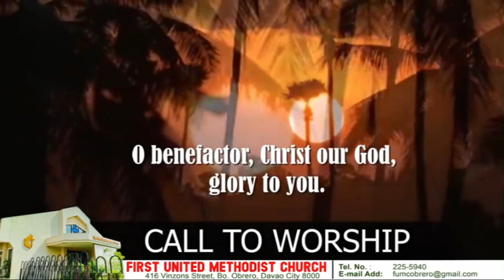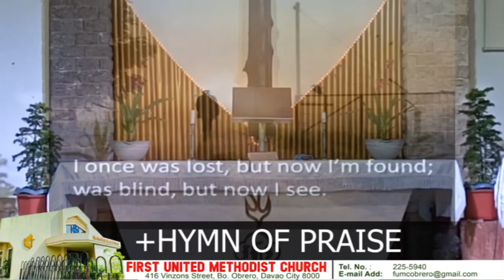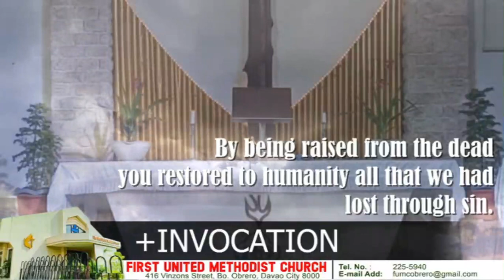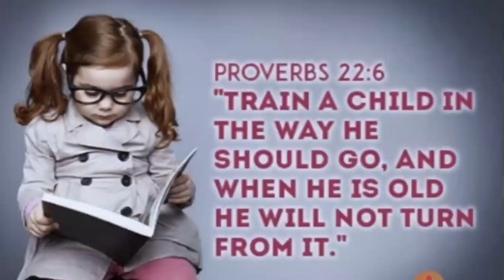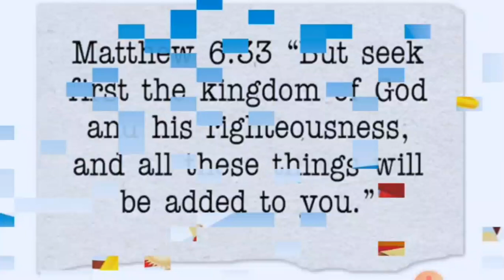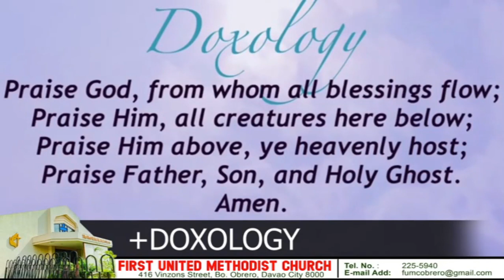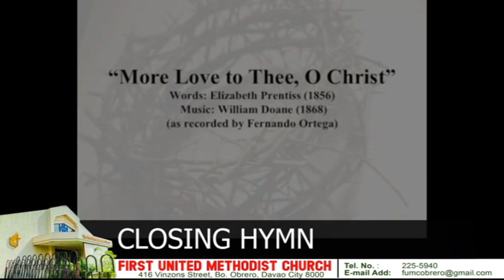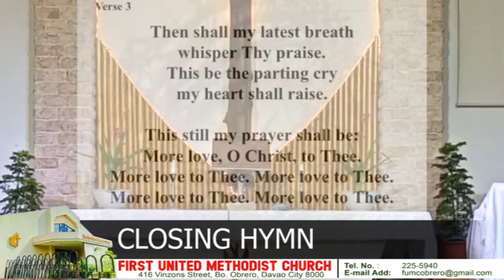3rd Sunday of Easter Worship Service & Recognition Sunday